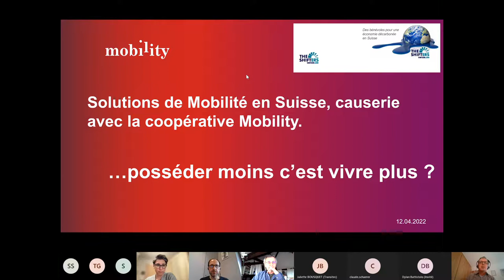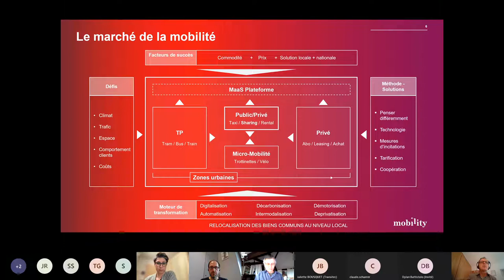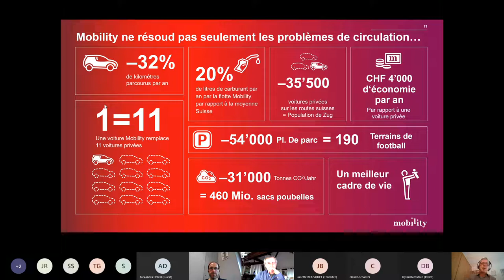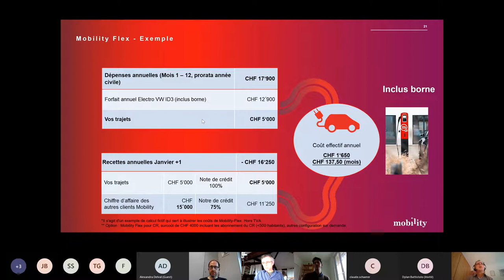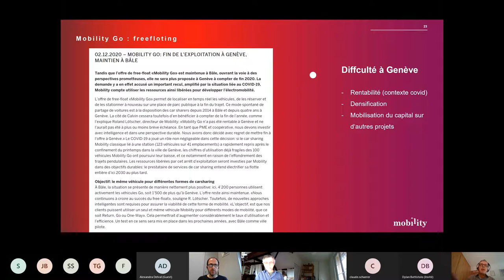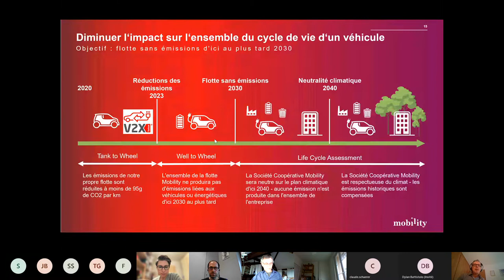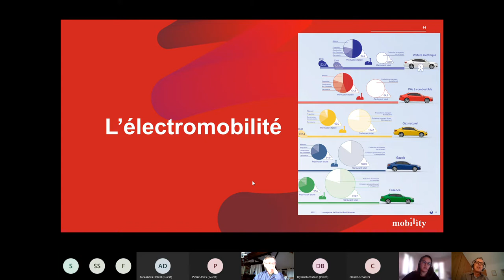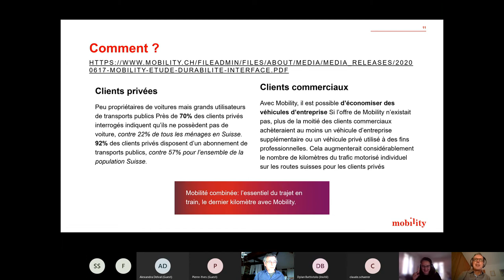The Shifters Switzerland, causerie sur la mobilité avec Mobility. 12 avril 2022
L'association des Shifters suisses vous propose un échange et une présentation sur l'état de l'art du "car sharing" et du "ride sharing" en Suisse, avec Mobility, par l'intermédiaire de David Guglielmina, shifteur et Key Account Manager B2B chez Mobility.

00:00 David nous parle des aventures de Mobility, une technologie de réservation pour le partage de véhicule.
02:50 Les origines 1987, pionnier du car sharing
03:35 Puis en 2022
06:28 Le marché de la  mobilité
12:25  Swiss Mobility Monitor 2022
13:22 Volume abusif du parc automobile.
13:53 Clients privés et commerciaux
16:30 Le report modal
17:54 1 Mobility remplace 11 voitures privées
19:30 L'électromobilité
21:02 V2G, La voiture comme un stockeur d'électricité pour l'habitat
23:49 Projet en cours avec la ville de Wil
27:40 Mobility Flex
37:20 Freefloting - Un essai avorté à Genève, toujours à BALE (Mobility Go)
40:54 Scooter électrique, essai arrêté à Zurich
42:53 Carpool, du "ridesharing" avec du "carsharing" avorté aussi
47:54: Question Alexandra, électrification du parc existant ?
53:12 Question Claude Schaerer, (chiffres ne sont plus communiqués) et difficultés du plein des véhicules électriques.
1:02:56 Question/feedback Juliette
1:06:46 Précisions sur l'installation de nouvelles bornes/stations

Documents annexes (PDF de la présentation et annexes sur le sujet)
L'OFROU et projet de partage de données sur le trafic (PDT)